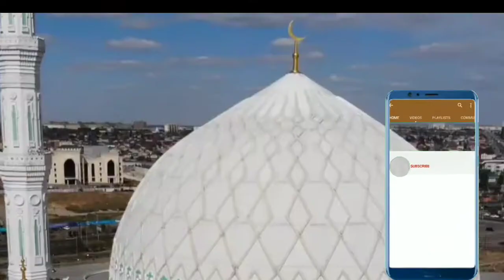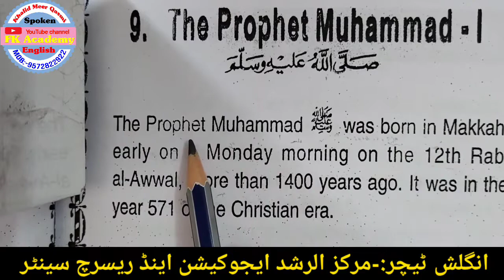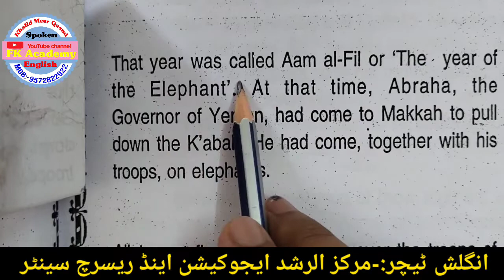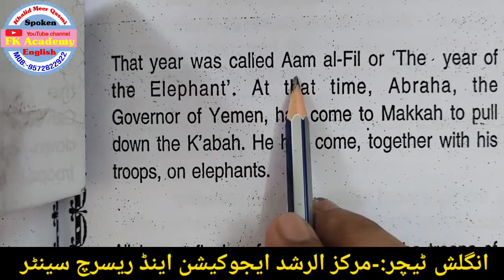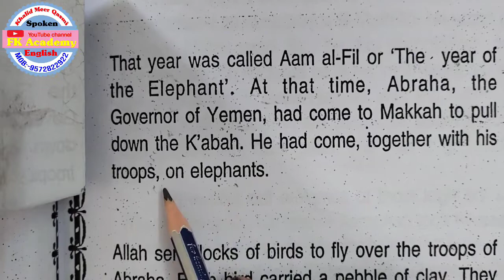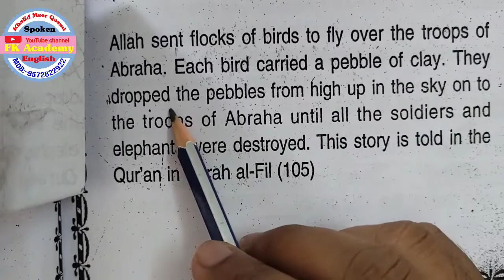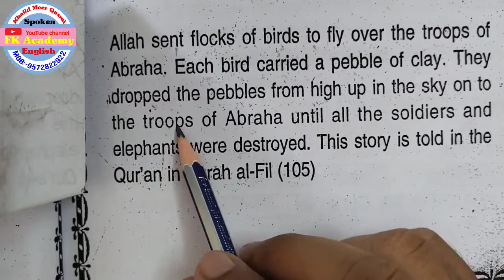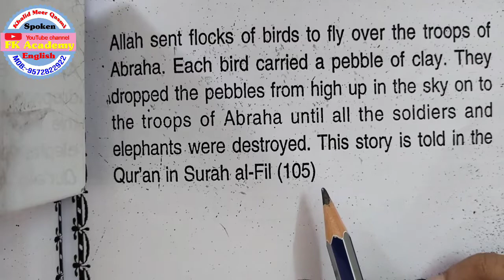How to improve your reading skills/How to read English books#fkacademy#khalidmeer#spokenenglish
pronounciation
ایف کے اکیڈمی
خالد سر
خالد میر
انگلش اکیڈمی
اردو اکیڈمی
اسپوکن انگلش
انگلش اسپیکنگ کورس
کچھ مفید انگلش کے جملے
ہر دن استعمال ہونے والے انگلش کے جملے
ہر دن بولے جانے والے انگلش کے کچھ مخصوص الفاظ
پرزینٹ ٹینس
پاسٹ ٹینس
فیوچر ٹینس
زمانہ حال
زمانہ ماضی
زمانہ مستقبل
غیر متعین یا مطلق زمانہ
زمانہ جاری/ استمراری
زمانہ مکمل
زمانہ مکمل جاری
اردو گرامر
انگلش گرامر
اردو قاعدہ
انگلش قاعدہ
درخشاں اردو جماعت 10
درخشاں اردو کتاب
انگلش مواد
اردو مواد
انگلش کنٹینٹ
اردو کنٹینٹ
ایکٹیو وائس
پیسیو وائس
# فعل معروف
فعل مجہول
اردو دعا
انگلش دعائیں
اردو ٹرانسلیشن
انگلش ٹرانسلیشن
اردو ترجمہ
انگلش ترجمہ
ہر طرح کی دعائیں
دینی جلسہ
اسلامی جلسہ
دینی معلومات
اسلامی معلومات
دینی پروگرام
اردو تقریریں
انگلش تقریریں
نعت شریف
اردو نظم
اردو لیکچر
انگلش لیکچر